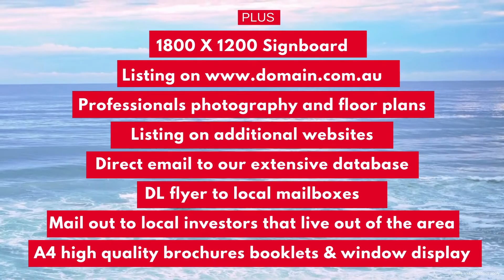FREE PREMIER MARKETING 💰 VALUED AT OVER $5,000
Sell with me and get FREE PREMIER MARKETING!
💰 VALUED AT OVER $5,000
✔ 3D Virtual Tour
✔ Drone Photography
✔ Professional Photography